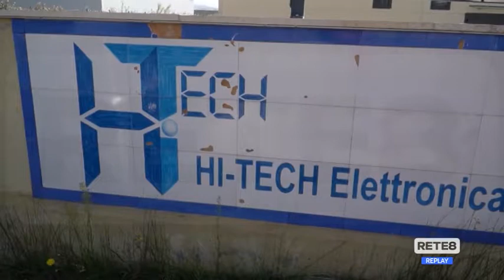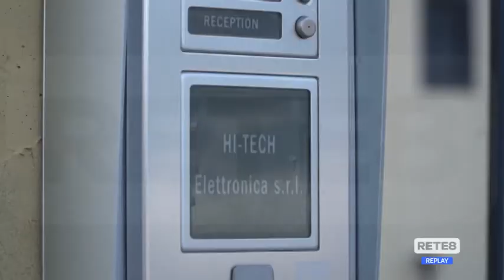L’Aquila - "Un tavolo per l’industria aerospaziale"